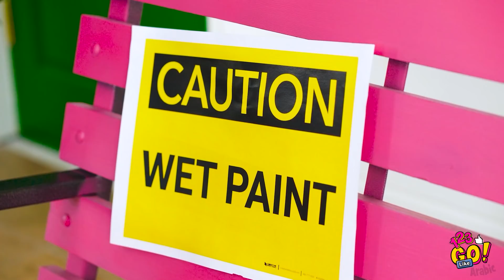حيل تتبعها الفتيات لتجنب المواقف المزعجة || حيل للتغلب على المواقف المحرجة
هذه النصائح طريفة ومخصصة لتجنب المواقف المحرجة.

تابعي طرقنا العبقرية والبسيطة والمسلية، لأنها ستنقذ يومك بالتأكيد!

 ستفيدك كثيراً هذه الخدع في حياتك اليومية!

شاهديها معنا!